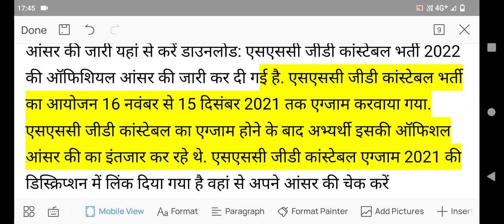ssc gd answer key 2021| ssc gd answer key kaise dekhe 2021 | एसएससी जीडीdekhe